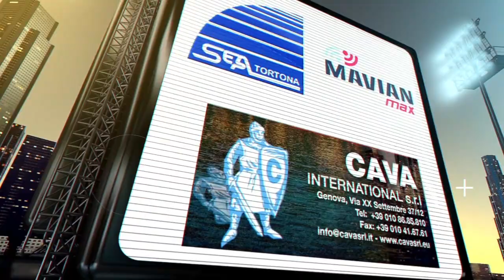HSL Derthona - Folgore Caratese: intervista a Chicco Torti